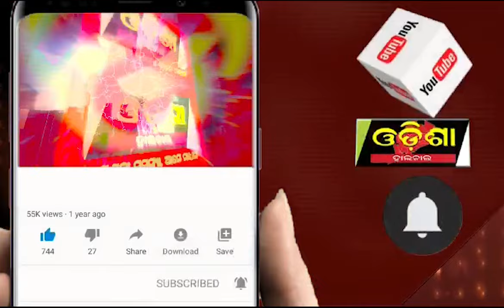ବବି ଦାସଙ୍କ ପାଖରୁ କ୍ଷମତା ଛଡାଇ ନେଲେ ନବୀନ ! || Odisha Halchal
ବବି ଦାସଙ୍କ ପାଖରୁ କ୍ଷମତା ଛଡାଇ ନେଲେ ନବୀନ !